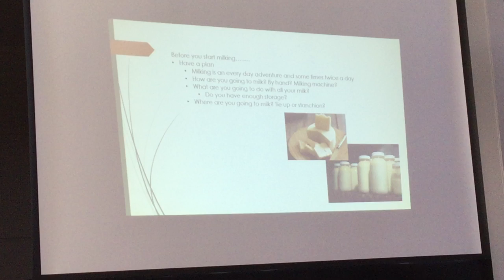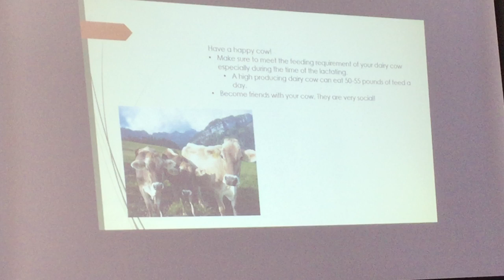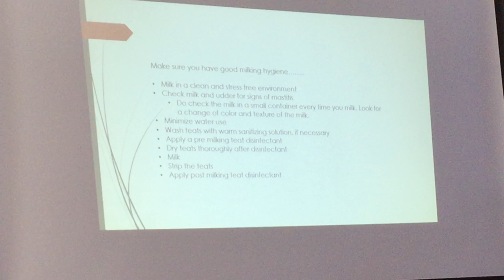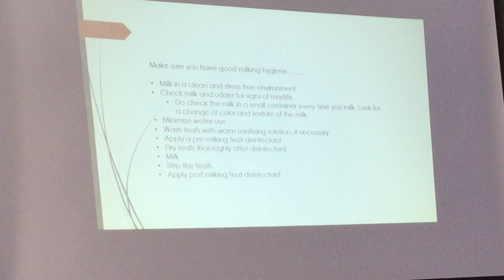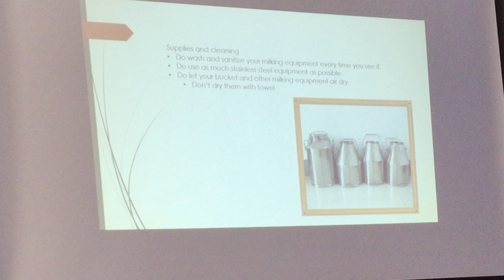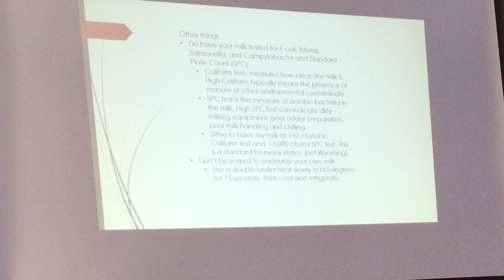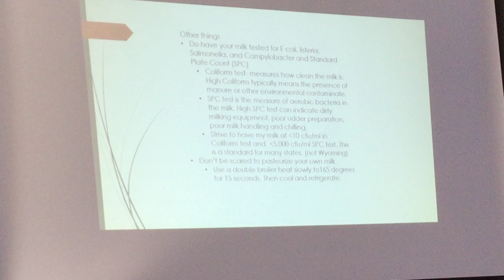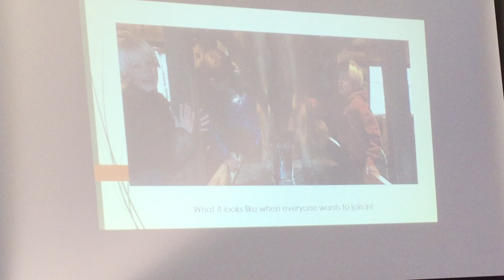The Do's and Don'ts of Having a Family Milk Cow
Amanda Small, Wind River Indian Reservation Extension Educator